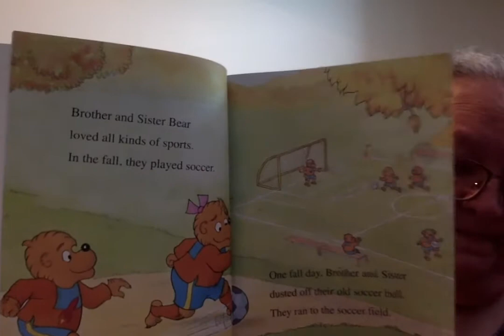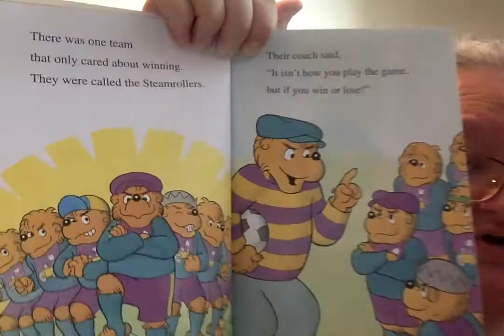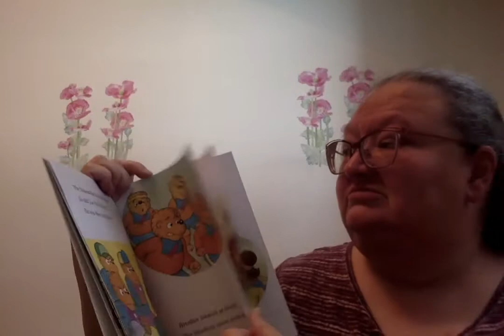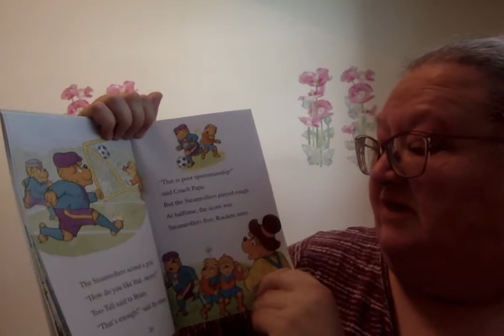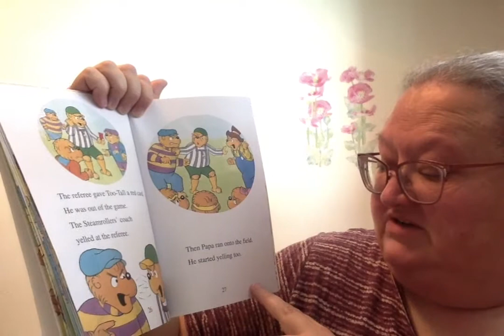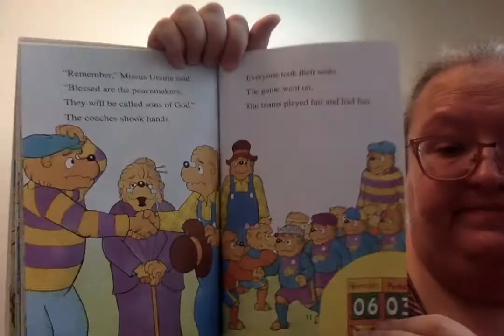Berenstein Bears Play a Fair Game Українські вчителі-добровольці - Ukraine Volunteer Teachers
A wonderful story read by Teacher Marion